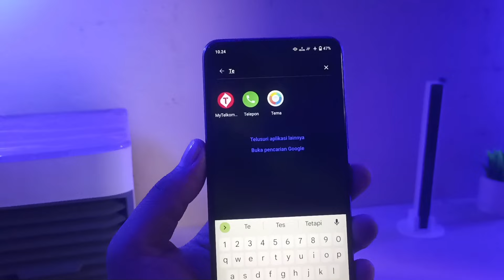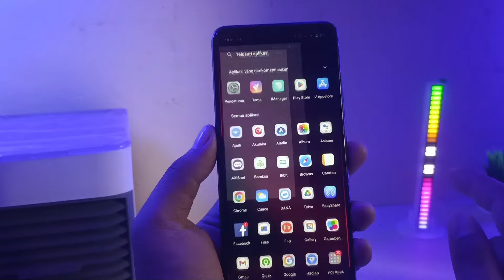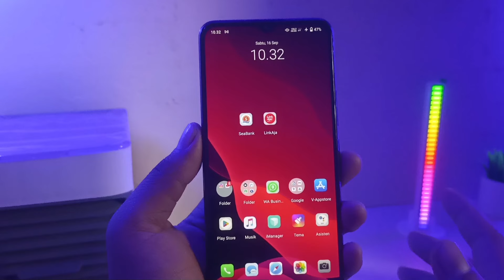CARA TERBARU MENGUBAH TEMA BERBAYAR MENJADI GRATIS DI SEMUA ANDROID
Assalamualaikum wr.wb

Cara mendapatkan tema berbayar menjadi gratis di semua hp android, untuk mendapatkan tema berbayar kita harus tau cara cara sederhana agar kita bisa menikmati tema berbayar menjadi gratis secara permanen di hp android kita, video ini sudah lengkap saya berikan tutorial dan cara cara agar anda bisa menerapkan tema berbayar menjadi gratis.